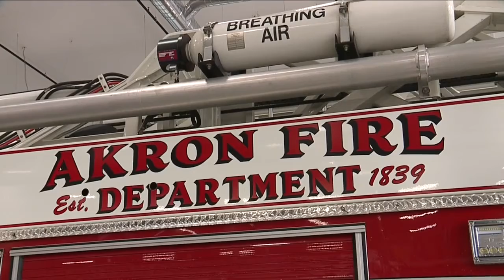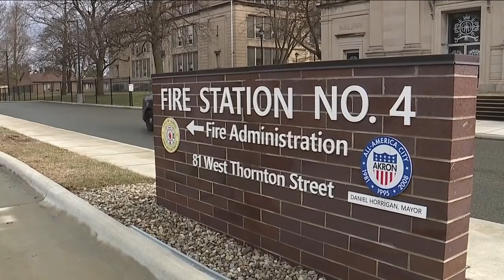Akron siblings become first responders to serve their community